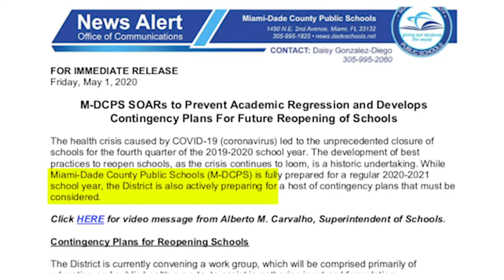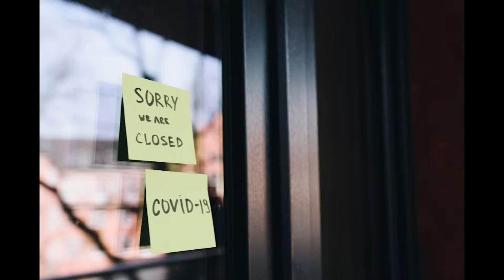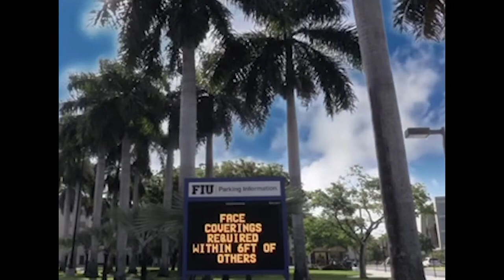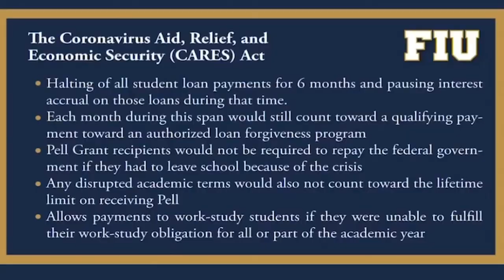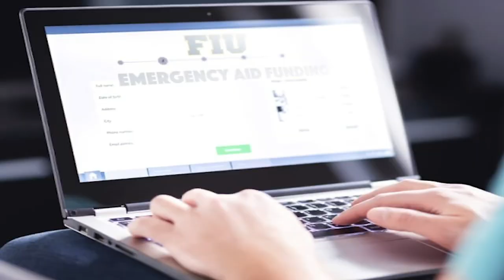FIU BROADCAST JOURNALISM - NEWSCAST 1 (SUMMER 2020)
COVID-19 and remote classes.  No studio.  No cameras.  No professional mics made summer A the most challenging semester of all, for both the professor and the students.  But Florida International University broadcast journalism students pulled it through, and in six weeks, from home, produced a newscast to be proud of! Don't miss it!